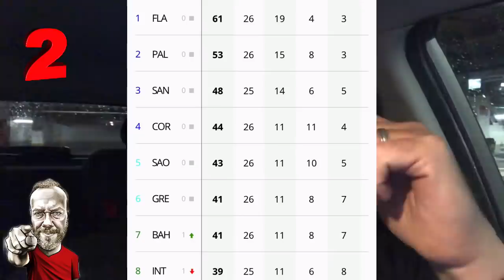Expectativa Coudet | Dia de Inter | Muitos Desfalques | Rodada é Boa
Principais assuntos do Inter nessa quinta pela manhã